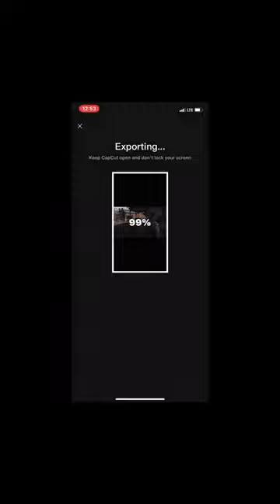Capcut editing tutorial to make your edits awesome graphics!